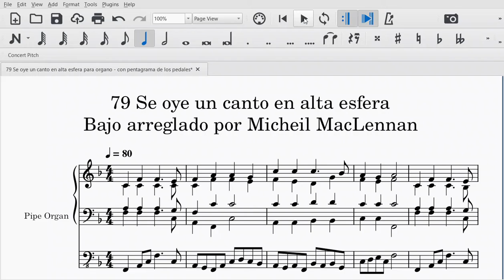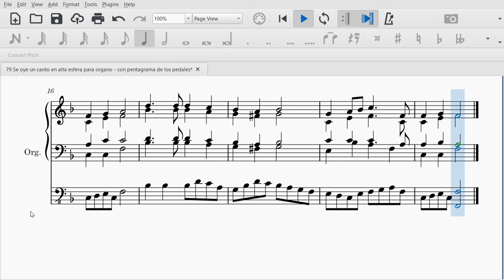MuseScore 3 79 Se oye un canto en alta esfera para órgano con pentagrama de los pedales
El bajo tocado en el órgano con los pies fue arreglado por Micheil MacLennan